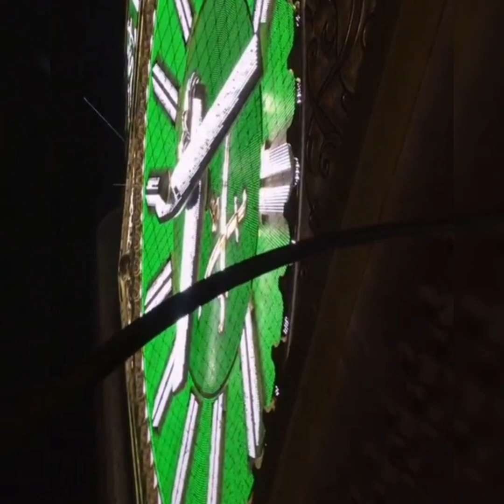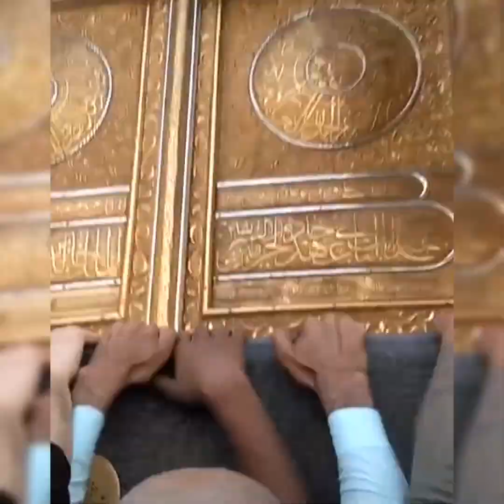Video Keadaan di Tanah Suci MEKAH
Koleksi video keadaan di Tanah Suci Mekah, yang adakalanya jarang dilihat atau disiarkan.

Moga ALLAH pelihara dan rahmati hidup kita.